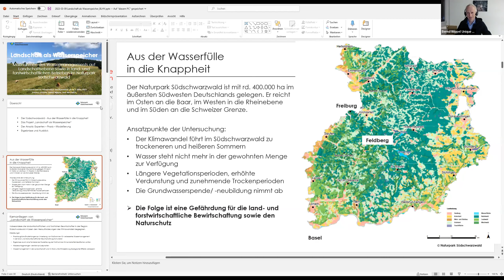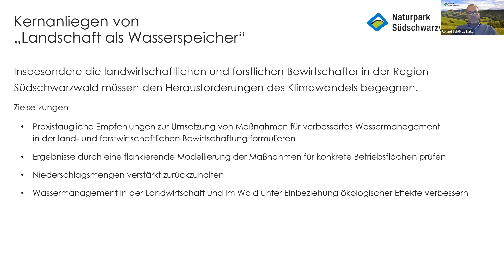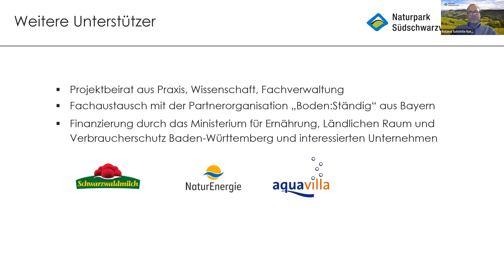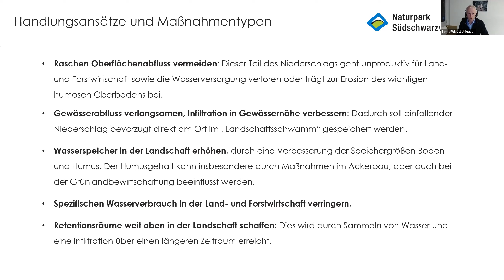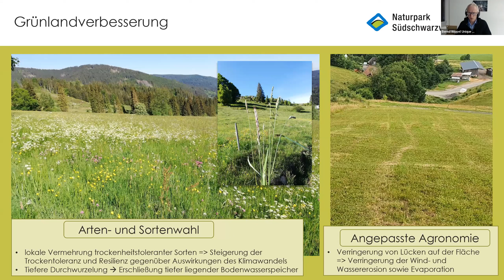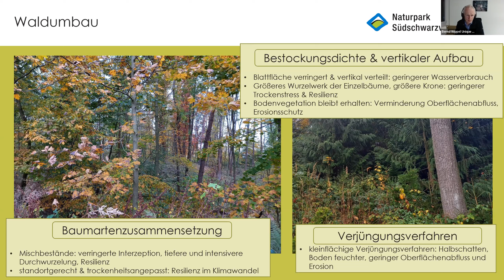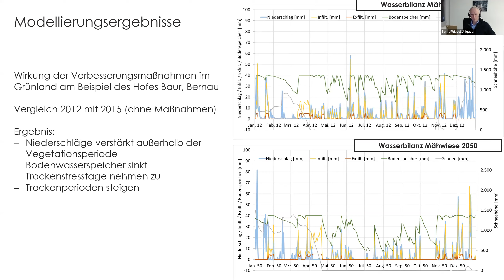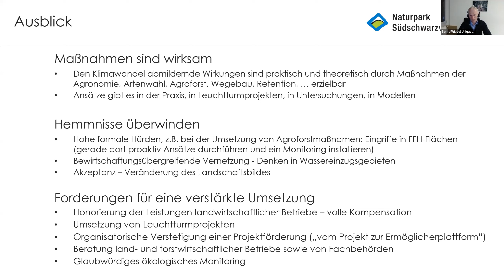Landschaft als Wasserspeicher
Zunehmende Trockenheit, erhöhte Durchschnittstemperaturen und Veränderungen des Niederschlagsregimes –  Die Folgen des Klimawandels sind auch in Südbaden deutlich zu erkennen und verändern die Bewirtschaftungsbedingungen von Landwirtinnen und Landwirten. Die Studie „Landschaft als Wasserspeicher“ des Naturpark Südschwarzwald hat konkrete Maßnahmen auswertet, die auf landwirtschaftlichen Betrieben umgesetzt werden können, um Wasser auf den Flächen zu halten. In einer Online-Veranstaltung des BLHV am 9.3., 20 Uhr, wurdr die Studie vorgestellt.